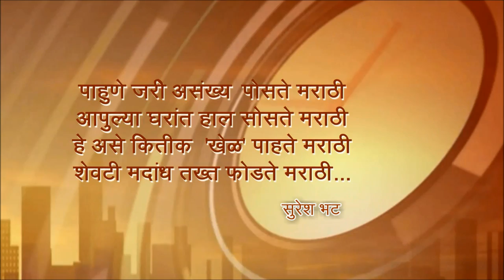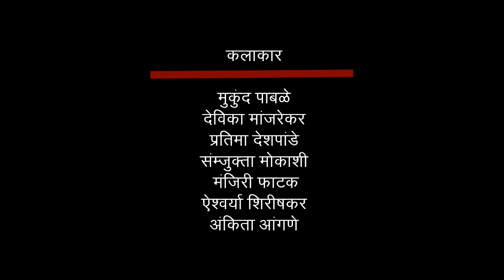Happy Maharashtra Day 2015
तू तर दऱ्याखोऱ्यांचा ओबड धोबड काळ्या पाषाणाचा
तुझ्याच शिळावरी  मोहरला अवघा इतिहास गौरवाचा
किती हुतात्मे, त्याग, बलिदाने तुझ्याच विजयासाठी
असाच अजिंक्य, अजय्य रहा तू 'महाराष्ट्र' देशा ...

०१ मे २०१५
महाराष्ट्र दिवस तथा जागतिक कामगार दिन

Written, Narrated & Directed by - Shubhankar Karande
Artists - Mukund Pabale, Devika Manjarekar, Aishwarya Shirishkar, Pratima Deshpande, Samjucta Mokashi, Manjiri Phatak & Ankita Angane
Production Director - Mukund Pabale
Team Production - Shardul Naik, Shubham Joshi & Harashad Vaidya.
& Team Unity Groups India.